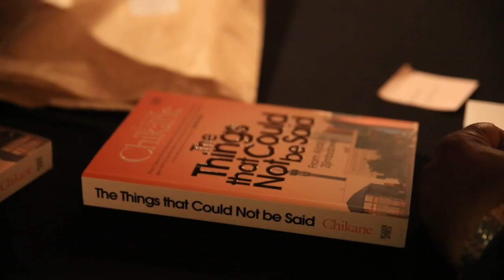Frank Chikane - The Things That Could Not Be Said - Part 1 - On the Mbeki Government and Aids from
Former DG in the Office of the President, Rev Grank Chikane during the term of Thabo Mbeki has two books on the Mbeki Presidency. His first book - "8 Days in September" reflected on Mbeki's recall by the ANC and the recently launched 2nd book is titled "The Things That Can't Be Said" looks at the stories behind the policies and major incidents of Mbeki's time as President.